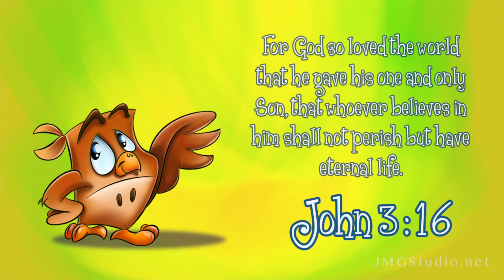Kids read from the bible John 3:16.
Kids read from the bible John 3:16. Sharing a weekly Bible verse. A daily reminder of God's love for you and I.